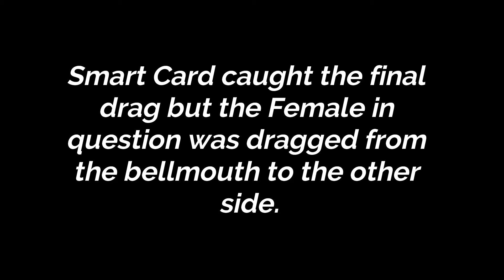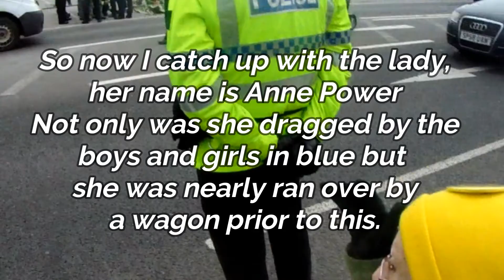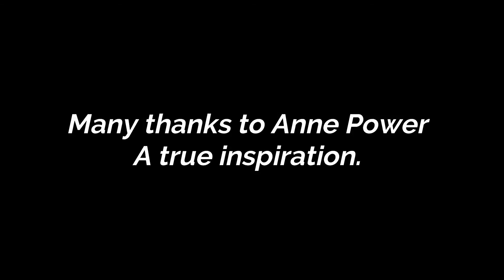85 year old Protester dragged across the road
A new low from Lancashire's finest, what started off as a quiet day in the bellmouth turned very quickly into an all time new low for any sort of judgement Policing, A very out of sorts looking Inspector Riley couldn't really defend the actions of his boys and girls as they left an 85 year old woman with absolutely no support dragging her from verge to verge,
Sorry there was problems with the camera so we catch the final drag but its not a pleasant sight. :(
I tried to liaise with the Inspector about the actions of his gang and he couldn't really respond coherently and you will see the response I got...
We spoke to Anne Power afterwards to get some clarification on the whole sorry matter,
She then informed us that she was almost ran over prior to this by a wagon that had no intention whatsoever of stopping.
This is pathetic Policing and to those involved in it all we can say is hang your heads in shame, there is definitely another way,
If you trained for this role then we suggest you ask for your money and time back!

Filmed and Edited by Smart Card
In The Name Of The Dog Productions
Maple Indie Media 2017 Active with the Activists

All the best Anne much love from all of us @ MiM x